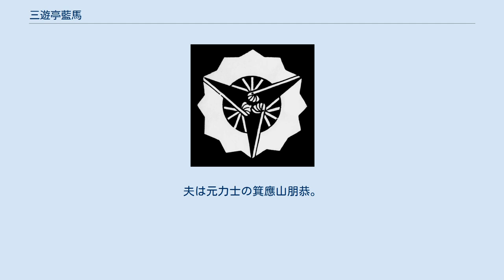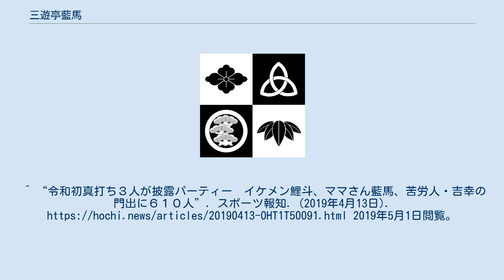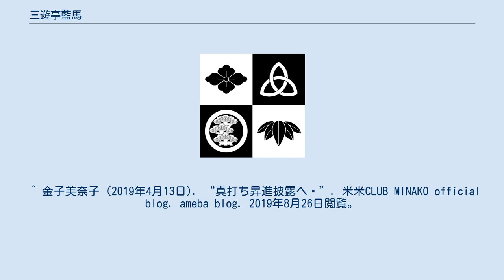三遊亭藍馬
三遊亭 藍馬（さんゆうてい あいば、1980年8月25日 - ）は、東京都文京区向ヶ丘出身の落語家。
落語芸術協会所属。
本名は 築田（つくだ） のり 子（こ）。
 旧姓は「 柳橋（やなぎはし）」。
出囃子は「二上り相撲甚句」。
夫は元力士の箕應山朋恭。
2児の母。
 村田女子高等学校を経て、国際理容美容専門学校を卒業。
 当初は、東京都江東区で活動する社会人落語会の会（天狗連）都笑亭でアマチュア落語家として活動していた。
 ^ “暴走族、２児の母、競輪好き異色の新真打ち昇進会見”. 日刊スポーツ (2019年3月5日). 2020年7月30日閲覧。
 ^ “キャリア講演会（村田女子高等学校）”. 2019年1月14日閲覧。
 ^ “橘ノ双葉（落語芸術協会）”. 2019年1月14日閲覧。
 ^ “都笑亭からの飛翔 プロ入りした人たち”. 都笑亭（Twilight-tei とわいらいとてい）. 2019年9月13日閲覧。
^ “瀧川鯉斗、橘ノ双葉、立川吉幸が来年5月に真打ち昇進　双葉は三遊亭藍馬に改名”. スポーツ報知. (2018年8月31日). 2019年1月12日閲覧。
^ “令和初真打ち３人が披露パーティー　イケメン鯉斗、ママさん藍馬、苦労人・吉幸の門出に６１０人”. スポーツ報知. (2019年4月13日). 2019年5月1日閲覧。
^ “令和初日に真打ち昇進　瀧川鯉斗、三遊亭藍馬、立川吉幸が新たなスタート”. スポーツ報知. (2018年5月2日). 2019年5月6日閲覧。
 ^ 金子美奈子 (2019年4月13日). “真打ち昇進披露へ❤”. 米米CLUB MINAKO official blog. ameba blog. 2019年8月26日閲覧。